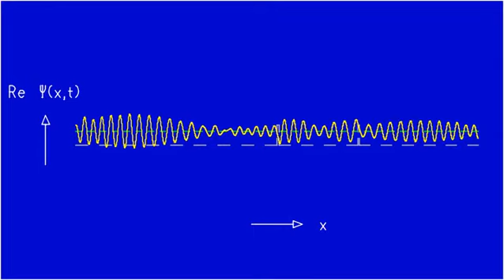Ad Fig. 5.7-II Wave packet incident on double barrier, real part of wave function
Wave packet incident on double barrier, real part of wave function.

Relates to: S. Brandt and H.D. Dahmen, The Picture Book of Quantum Mechanics, Springer 2012, and its German translation
Das Bilderbuch der Quantenmechanik, Springer Spektrum 2015.